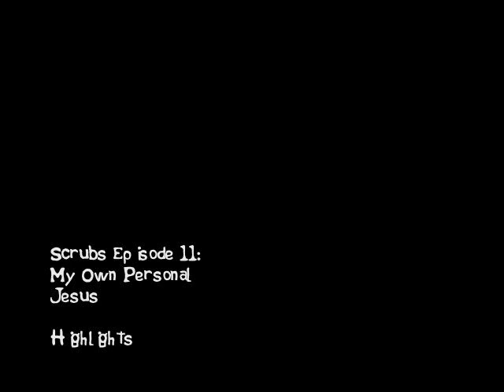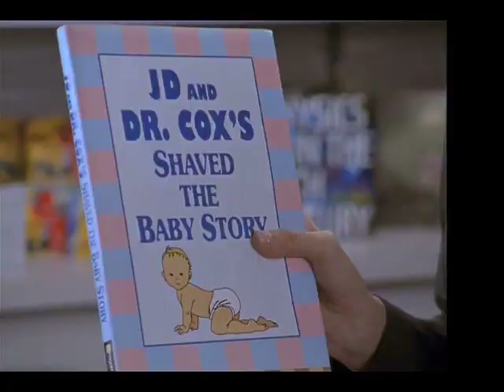Scrubs Season 1: Episode 11: My Own Personal Jesus: Highlights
Highlight clips from the 11th episode of the first season of Scrubs.